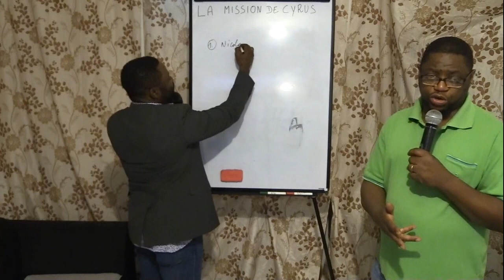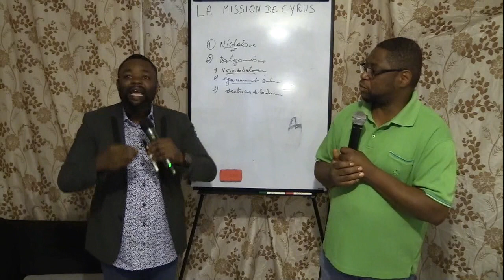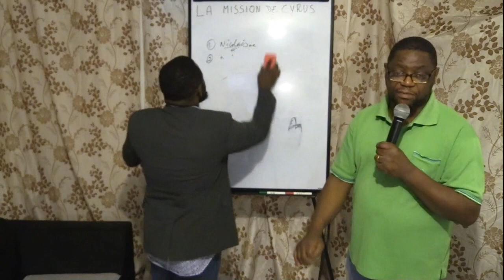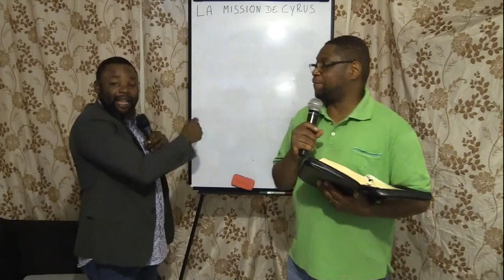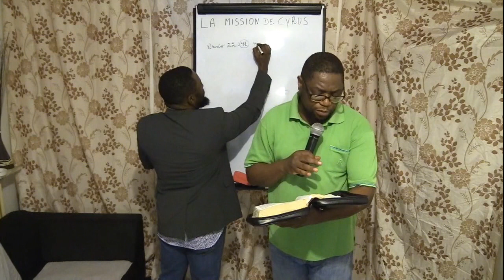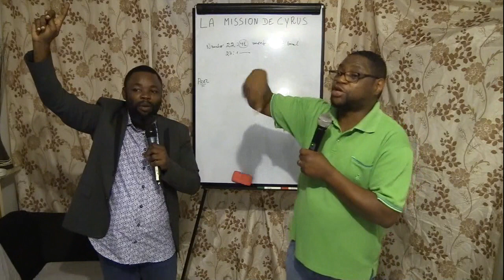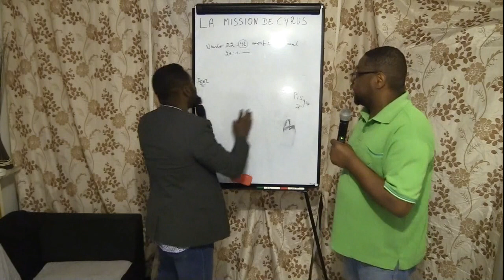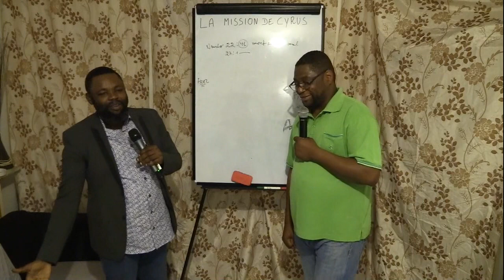La Mission de Cyrus Dr Maurice MAYENGELE Partie 31-Complet